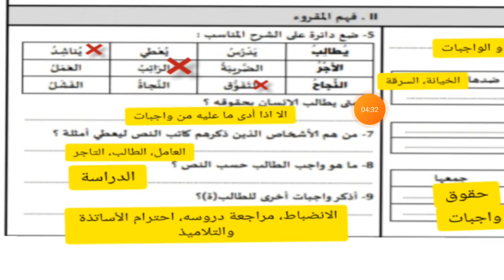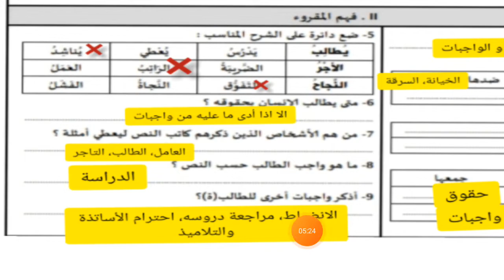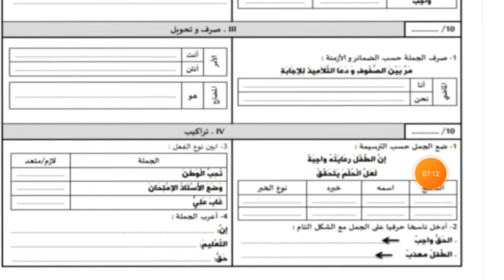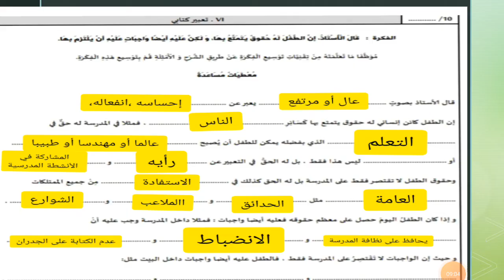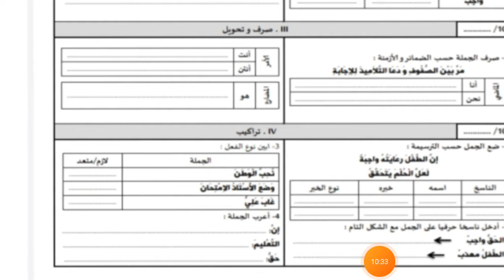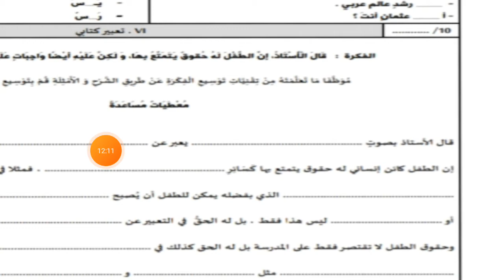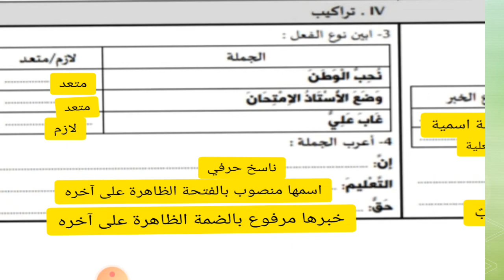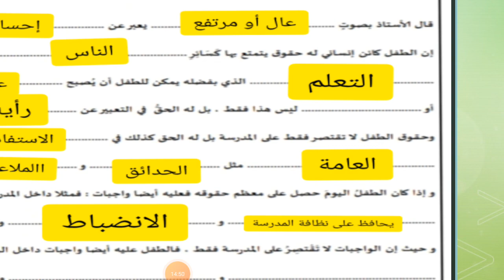الفروض الثانية الدورة الأولى اللغة العربية القسم الخامس ابتدائي